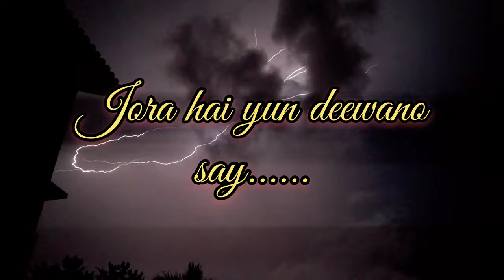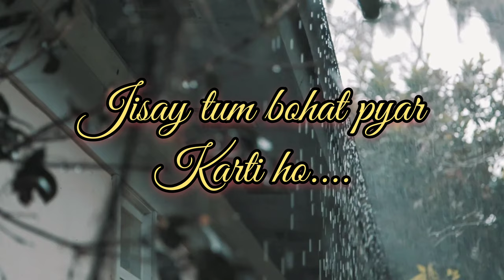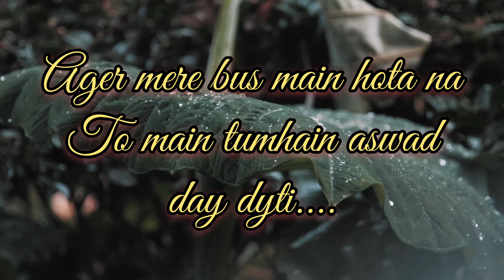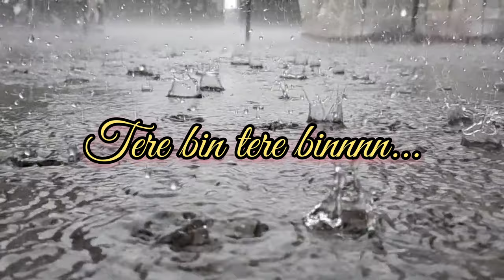Hum Kahan K Suchay thay | Ost | Lyrics | Hum tv drama | Mahira khan | Usman Mukhtar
Hum kahan k suchay thay
Hum kahan k suchay thay episode today
Hum kahan k suchay thay aj ki kist

Singer: Yashal Shahid
Drama: Hum Kahan Ke Sachay Thay

hum tv,Hum Kahan Ke Sachay Thay,Hum Kahan Ke Sachay Thay Promo,Hum Kahan Ke Sachay Thay Teaser,Mahira Khan,kubra Khan,Mahira Khan new drama,kubra Khan new drama
Tere Bin -OST Hum Kahan Ke Sachay Thay
Composer: Azaan Sami Khan
Lyrics: Sabir Zafar
Music Producer: Alex Shahbaz
Edit & Post: Faizan Ghouri
D.O.P: Jibran Rind
Writer: Umera Ahmed
Director: Farooq Rind
Producer: Nina Kashif & Momina Duraid
Starring:
Mahira Khan, Kubra Khan, Usman Mukhtar
Presenting Tere Bin - OST of the Most Anticipated Drama Of 2021, 'Hum Kahan Ke Sachay Thay'!

In the Melodious Voice of Yashal Shahid, Music By the Brilliant Azaan Sami Khan, Lyrics By Sabir Zafar and Music Produced By Alex Shahbaz!

hum kahan k suchay thay indian reaction,
Indian reaction on hum kahan k suchay thay,

Watch 'Hum Kahan Ke Sachay Thay' Every Sunday at 8PM, Only On HUMTV

Singer: Yashal Shahid
Lyrics: Sabir Zafar
D.O.P: Jibran Rind
Writer: Umera Ahmed
Director: Farooq Rind

Starring :
Mahira Khan, Kubra Khan, Usman Mukthar, Haroon Shahid, Shameem Halali, Ali Tahir, Huma Nawab, Khalid Malik, Laila Wasti, Zainab Qayoom, Abida Zehra, Sidra Khan, Kaif Ghaznavi, Zaara Ahmed, Haya Khan and others

Hum Kahan Kay Sachay Thay Ost

                                               Hum Kahan Ke Sachy Thy Ost Lyrics:

Kahe Mil K Bichray Thay
Ansoow Mein Doobay Thay
Shikwa Bhi Kia Krte
Hum Kahan Ke Sachay Thay

Akhiow Ne Kyun Akhiow Se
Jora Hai Yun Dewano Se
Akhiow Ne Teri Akhiow Se
Bhanda Hai Kyun Yun Ashkow Se
Tere Bin Tere Bin Tere Bin
Tere Binnnnn
Tere Bin Hayee Tere Bin
Tere Bin Tere Binnnn

Dubia Vay Dil Dudia Vaay
Sochaa Daay Vich Dil Dubiaa
Ghehree Hain Dukh Deria K
Pohanchow Kase Sahil Pe
Tere Bin Tere Bin

Aik Paal Mein Bikhre Thy Jase Souke Patte Thy
Dour Tum Se Ho Rahe Thy, Ho Rahe Thy

Tere Binnnnn
Tere Bin Hayee Ter Bin
Tere Bin Tere Binn
Music in this video
Song
Tere Bin, OST
Artist
Yashal Shahid
Album
Hum Kahan Kay Sachay Thay
Licensed to YouTube by
Digital Entertainment Music (on behalf of Hum Network)